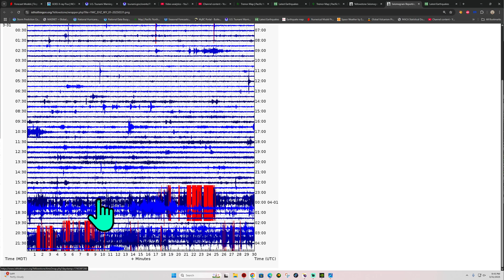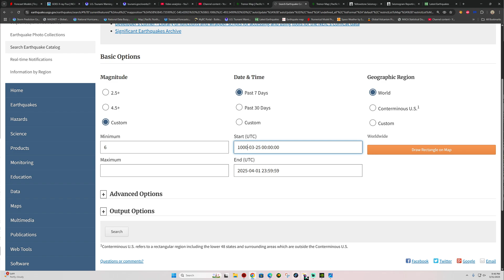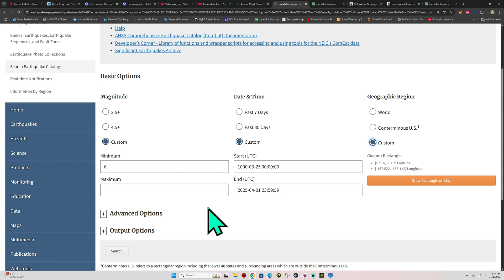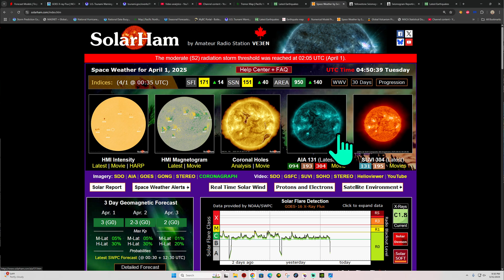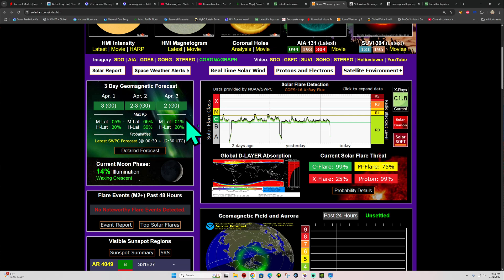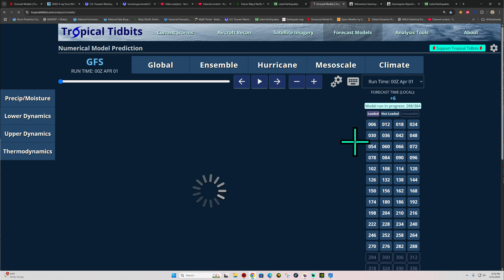Swarm of Quakes Alaska region. Strong proton event tonight. Monday night update 3/31/2025